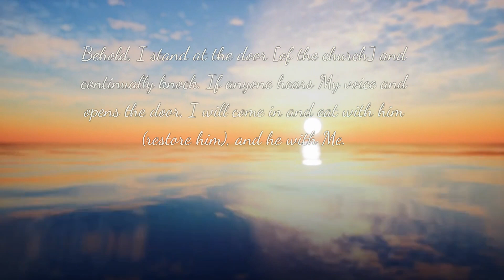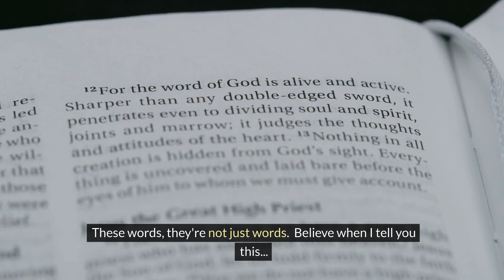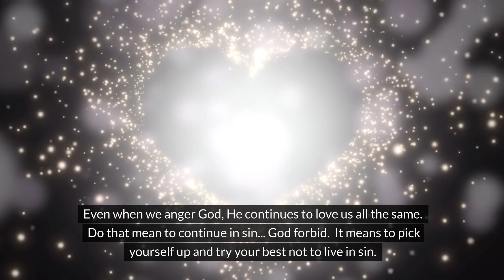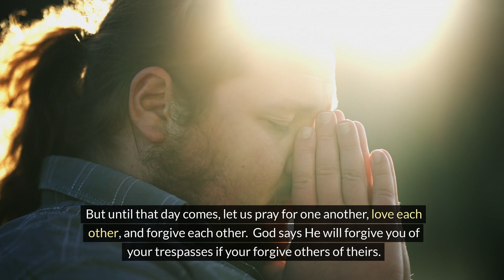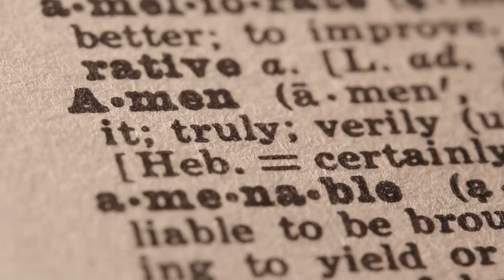God stands at the door and Knock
Open the door and allow God to come into your life!